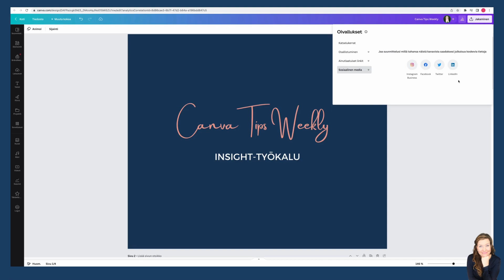Canvan Insight-työkalu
Haluatko tietää, mitkä kanavat tai henkilöt ovat katselleet suunnittelumalliasi? Luo jokaiselle kanavalle tai henkilölle ainutlaatuinen linkki, jotta näet, mistä liikenne on peräisin. Canvan Insight-työkalu tarjoaa sinulle analytiikan välineet.

Liity Canva Tip Weekly -listalle!

Saat Canvavinkin sähköpostiisi JOKA VIIKKO. Hauska ja helppo tapa oppia Canvan käyttöä vinkki kerrallaan.

Canva sisältää monia pikanäppäimiä, jotka helpottavat ja nopeuttavat työskentelyä. Keräsin yli 60 pikakomentoa oppaaksi. Kun liityt listalle, saat 60+ Canvan pikanäppäintä -oppaan.

💚 Onko Canva sinulle uusi? Rekisteröidy ILMAISEKSI NYT

❤️ Canva PRO 30 päivän maksuton kokeilujakso
Kokeile Canva Pro:ta 30 päivän ajan maksutta. 🎉🎉

Canva on tehokas ja maksuton graafisen suunnittelun työkalu, jonka avulla jokainen voi luoda kauniita visuaaleja.

Käytän sitä joka päivä!

Vinkkieni avulla opit suunnittelemaan ammattimaisia materiaaleja brändisi rakentamiseen sekä liiketoimintasi kasvattamiseen.

⭐ MIKSI TILATA KANAVA? ⭐
Sinulla on mahdollisuus OPPIA jakamani sisällön kautta markkinoinnista, digitaalisen markkinoinnin työkaluista, automatisoimaan enemmän, säästämään aikaa sekä skaalaamaan liiketoimintaasi. Tilaamisen jälkeen paina kellokuvaketta, jotta et jää paitsi tulevista videoistani.